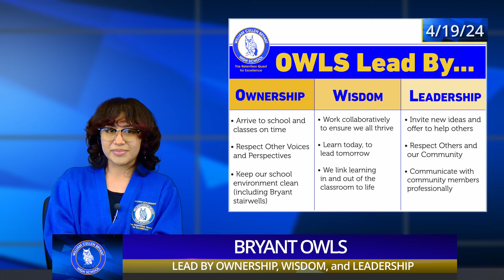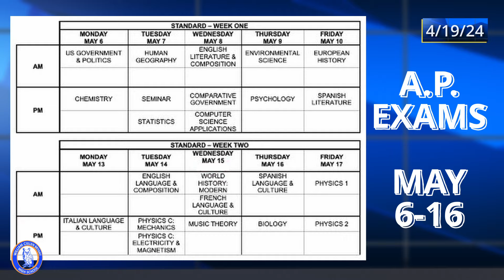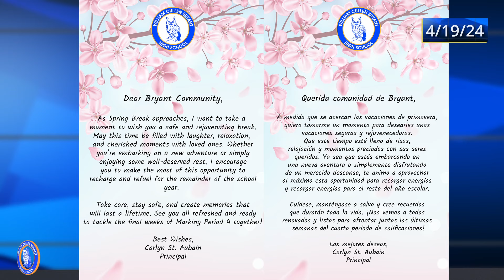Bryant Morning Announcements: Friday, April 19, 2024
If you want more information about William Cullen Bryant High School, check out: